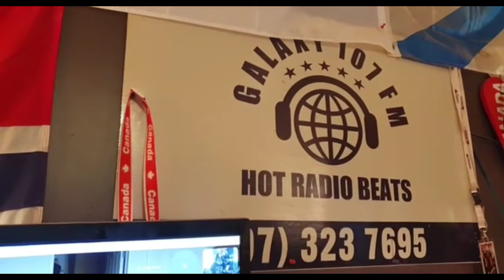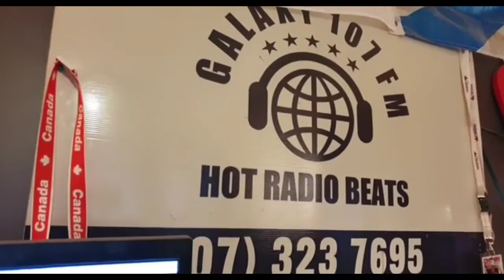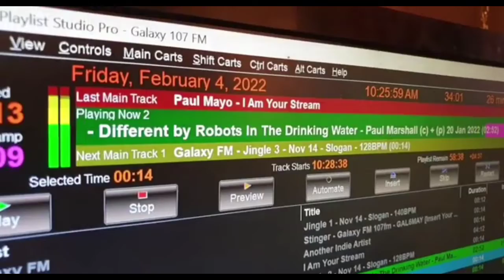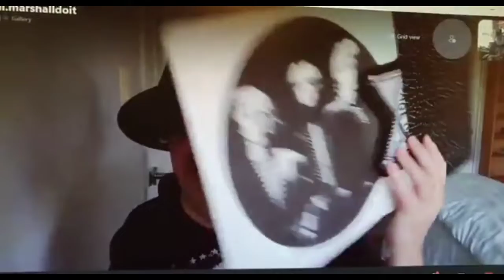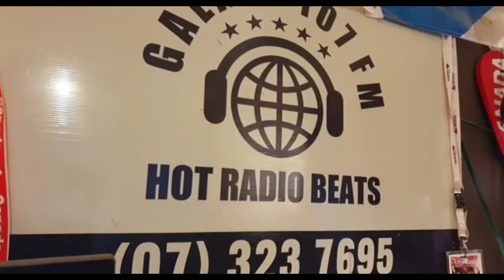DJ Grant frm galaxy107fm NZ release for Paul Marshall, Robots in the Drinking Water Lng Version